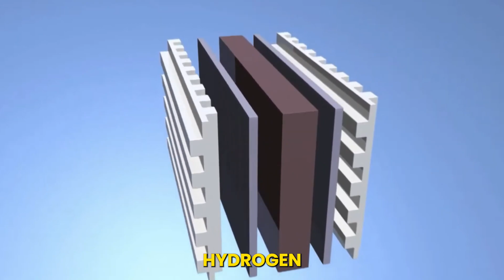World-changing 2024 Mega Projects under Construction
🌏 Welcome to our exciting exploration of 2024's Mind-Blowing Global Mega Projects on the Pristine Mega Projects channel.
🌟 This video takes you on a journey around the world to witness some of the most ambitious and innovative construction projects set to complete in 2024
. 🏗️🌐 🔹 Gordie Howe International Bridge: Discover this monumental bridge project that promises to enhance trade and transportation between Canada and the USA. 🌉🇨🇦🇺🇸 🔹 Tren Maya Mexico: Hop on board the Tren Maya and explore how this extensive railway project aims to revolutionize travel and tourism in Mexico.
🚅🇲🇽 🔹 New Capital Nusantara, Indonesia: Witness Indonesia's ambitious project of building an entirely new capital city from the ground up.
🏙️🇮🇩 🔹 Woven City, Japan: Get a glimpse into the future with Japan's Woven City, a fully integrated smart city powered by cutting-edge technology.
🤖🏢🇯🇵 🔹 2024 Global Mega Projects: This segment highlights a variety of other significant projects around the world, showcasing innovative city designs, futuristic infrastructure, and commitment to environmental sustainability.
🌍🌿🏗️ 💡 Join us as we delve into these awe-inspiring projects. Each one demonstrates incredible feats of engineering, smart city technology, and a vision for a more sustainable and interconnected world.
📹🔔 2024's Mind-Blowing Global Mega Projects, biggest megaprojects in the world, mega projects, megaprojects completing in 2024, mega projects 2024, megaprojects 2024, mega project, megaprojects in the world, Gordie Howe International Bridge, Tren Maya Mexico, New Capital Nusantara Indonesia, Woven City Japan, 2024 Global Mega Projects, innovative city designs, futuristic infrastructure, global development projects, smart city technology, environmental sustainability, construction

00:00 Introduction
00:32 Gordy How International Bridge
01:24 Tren Maya
02:33 Nusantara Indonesia New Capital
03:32 Wove City, Japan